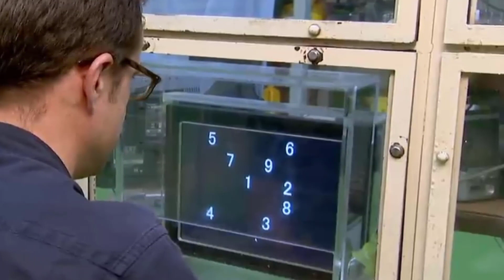Reasons the Planet of the Apes Could Actually Happen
Delve into the intriguing possibility of a Planet of the Apes scenario becoming reality as we explore the remarkable intelligence and warlike behavior of chimpanzees. From Ayumu's cognitive prowess to the shocking instances of chimp warfare observed by Jane Goodall, let's contemplate the potential parallels between fiction and the natural world. 🐒🧠🌐